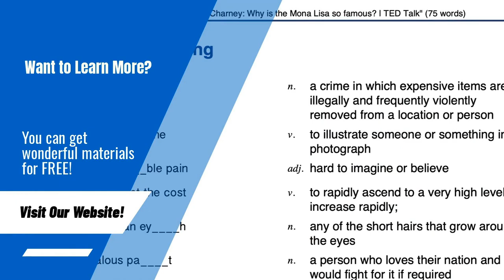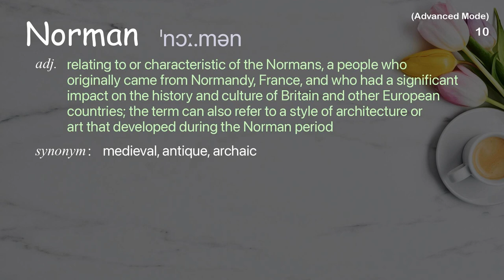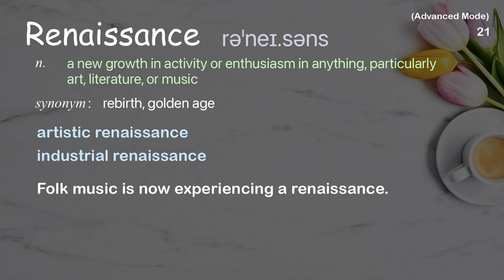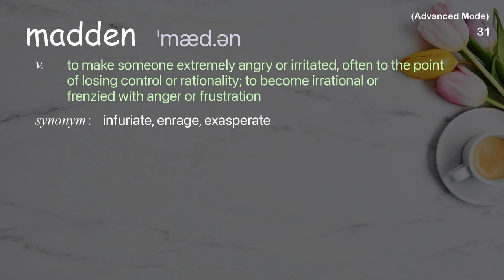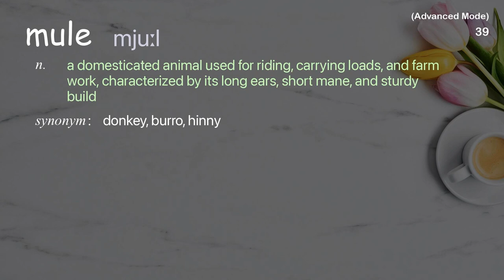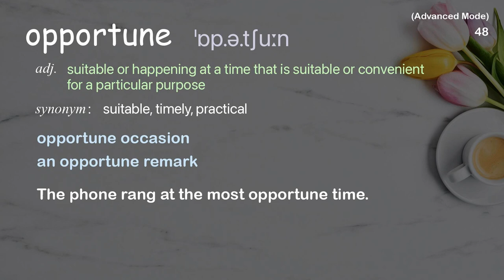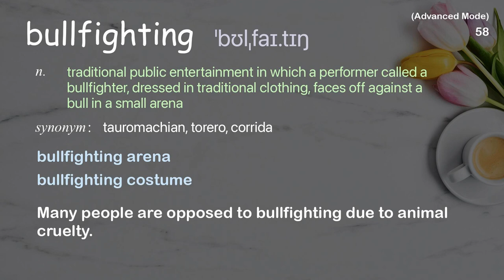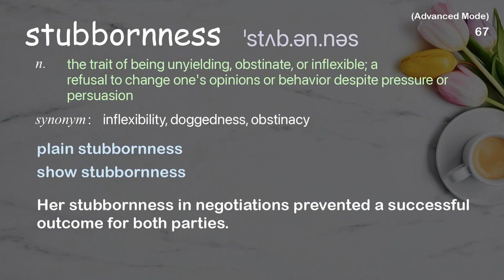67 Advanced Academic Words Ref from "Elizabeth Gilbert: Your elusive creative genius | TED Talk"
■PLEASE NOTE

■Reference Source
Elizabeth Gilbert: Your elusive creative genius | TED Talk